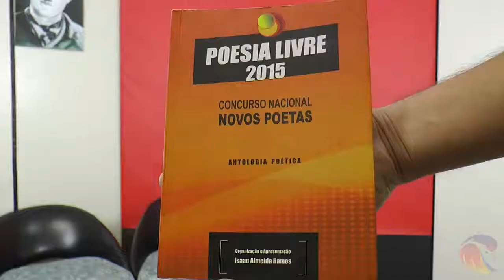Valkir del Rio entrevista Mariah Poetisa e Maria Margareth na TV Porto!